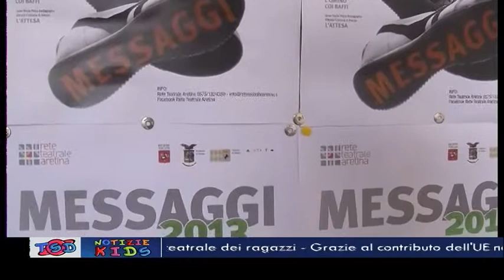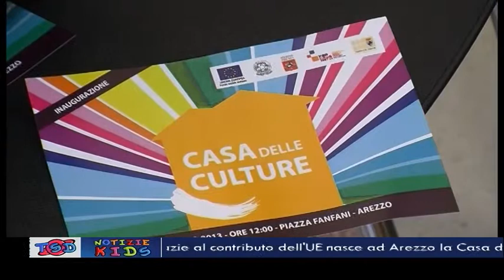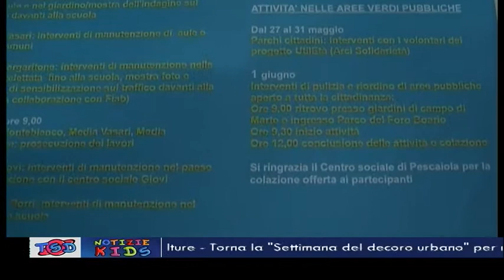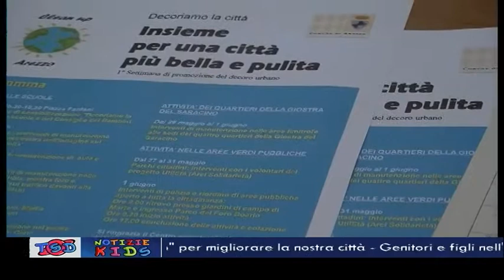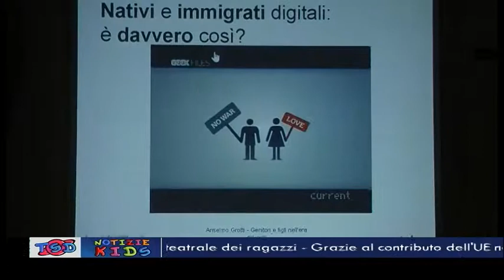TSD Notizie Kids - 24.05.2013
Nuovo appuntamento con il tg per ragazzi TSD Notizie Kids, realizzato in collaborazione con la scuola secondaria di primo grado "Francesco Severi" di Arezzo. Nell'edizione di questa settimana:
- Messaggi 2013, la rassegna dei laboratori teatrali per le scuole torna con la XVIIesima edizione
- Un luogo per favorire l'incontro tra differenti culture. Nasce ad Arezzo la Casa delle culture
- Rispetto per la città e per l'ambiente: al via la "Settimana del decoro urbano"
- Il rapporto tra genitori e figli nell'era del web all'interno del corso promosso dall'Istituto Superiore di Scienze Religiose di Arezzo

Partecipano alla redazione del notiziario, la classe II A, coordinata dalla docente di lettere Lucia Fratto e la classe I G, seguita dal docente di Arte e immagine Brunero Righeschi, con il contributo, a partire da quest'anno, dell'istituto comprensivo di Civitella in Val di Chiana.
TSD Notizie Kids non è solo un tg, ma anche un laboratorio televisivo per costruire un nuovo spazio informativo a misura di bambini e ragazzi: una fabbrica di idee e di notizie, che migliora di settimana in settimana con il contributo di tutti. Il tg per bambini e ragazzi presenta le principali notizie della settimana con un linguaggio semplice e chiaro, spiegando il significato delle parole più difficili. In studio anche uno speaker under 14.
Il notiziario dedicato ai più piccoli va in onda su TSD, canale 85 e in streaming all'indirizzo il sabato alle 13.40 e in replica la domenica alle 13 e alle 17.